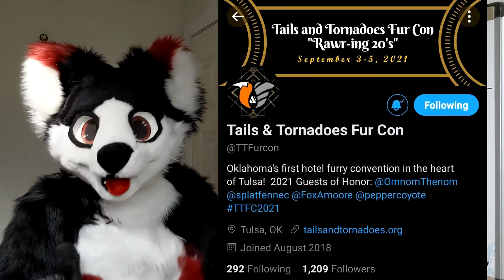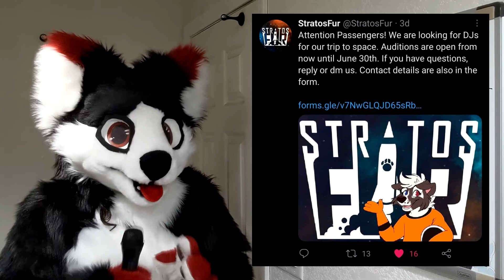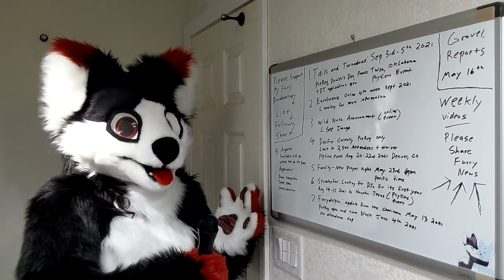Grovel Reports May 16th 2021 - Furry Convention Updates + Events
Hello everyone! Heres some highlights of updates from various furcons.